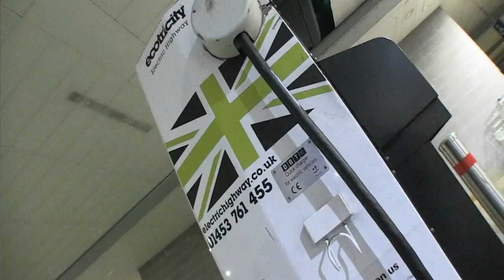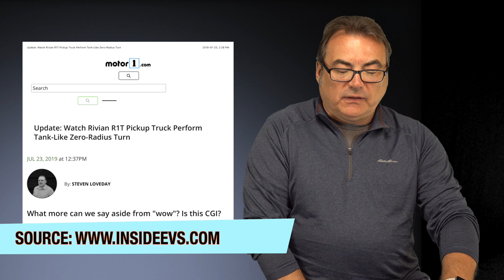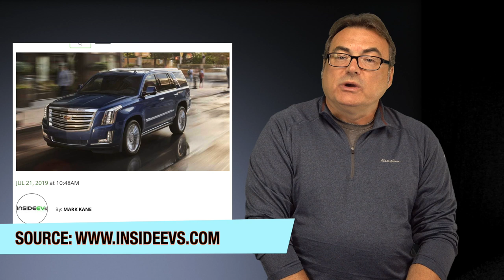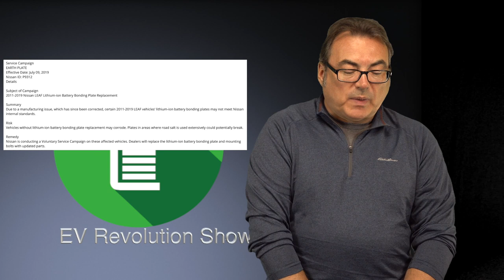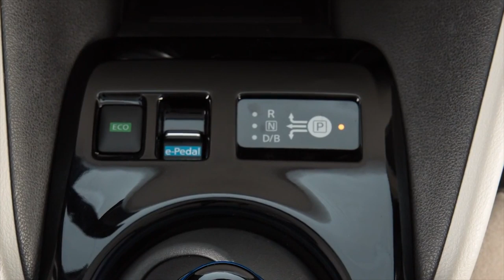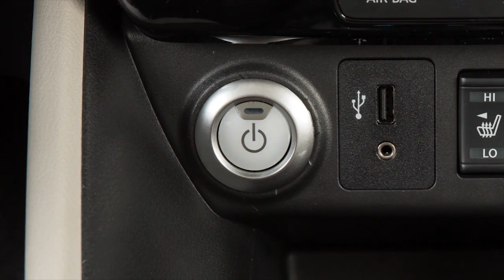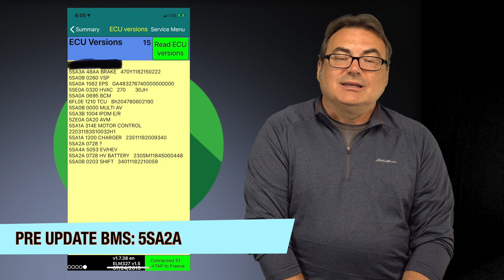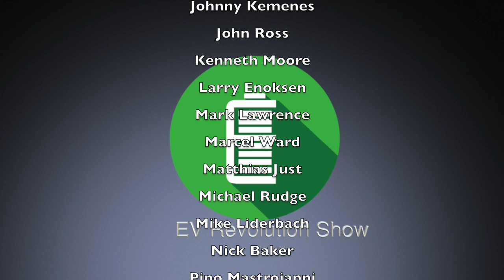Episode 54 - EV Pickup Truck Wars, Escalade EV, Seat Mii EV and Nissan Leaf Service Updates!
TIMESTAMPS:
Intro Credits:  00:00
Welcome:  00:15
London UK EV Charging: 00:31
Rivian “Tank Steer”!: 02:42
Ford EV Pickup Prototype, Towing a Train!: 03:39
GM EV Pickup Update: 06:02
GM Cadillac EV Escalade: 06:49
Seat Mii Electric: 08:12
Lucid Air Update: 10:38
Nissan Leaf - Service Campaign: 11:58
Nissan Leaf - BMS Update for North America: 13:28
Wrap Up: 16:19
Contact Information/Patreon Thank You's/End Credits: 17:38